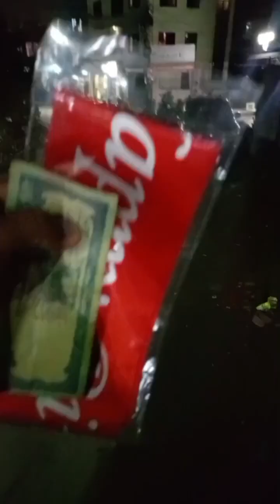Dai Ko Birthday Ko last Ma Tw Yesto Vai-de Rw 😯🤔🎉🎂🎂🎂🎉🎉🎂🎂🎉v. D. o.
Dai Ko Birthday Ko  last Ma Tw Yesto Vai-de Rw 😯🤔🎉🎂🎂🎂🎉🎉🎂🎂🎉